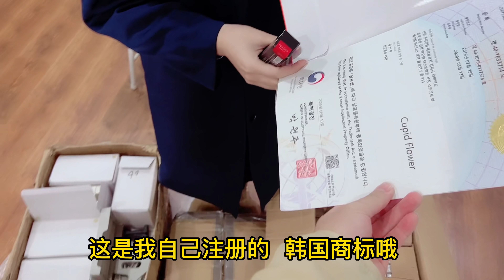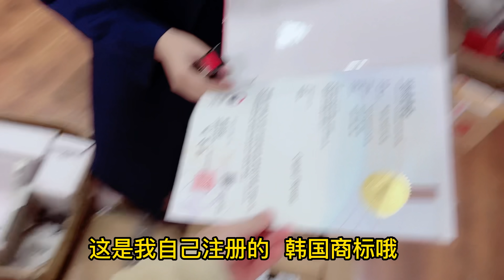第247集，第一次越南創業就倒閉，越南女孩該何去何從 沖動還是盲目？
越南女孩，创业倒闭，越南女孩，冲动，盲目？